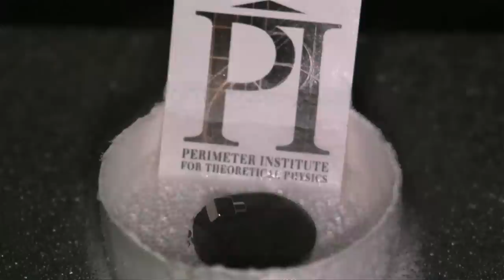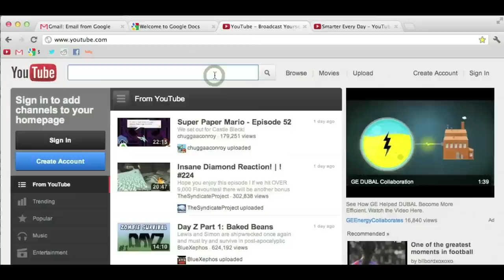New High Speed Camera, Road Trip & a Mousetrap Challenge | Smarter Every Day 56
❓Mystery Item (just for fun)
Things I use and like:

The thought is it will help educate the world as a whole, and one day generate enough revenue to pay for their education.  If you REALLY liked it, feel free to pitch a few dollars towards their college fund by clicking here:

Warm Regards,

Destin